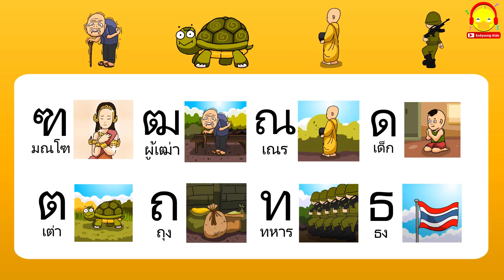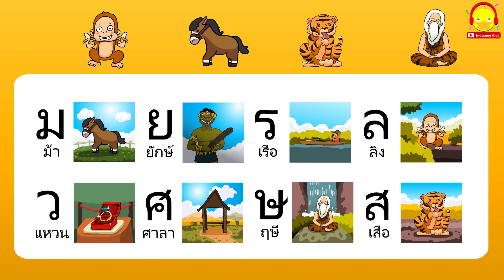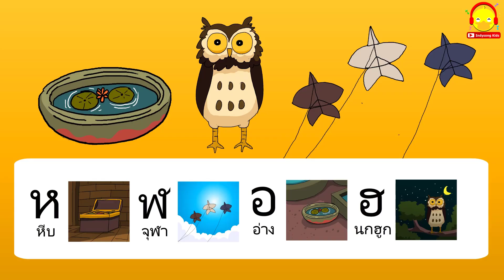เพลง ก.ไก่ - ฮ.นกฮูก VS เพลงเอบีซี A-Z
ก-ฮ vs A-Z